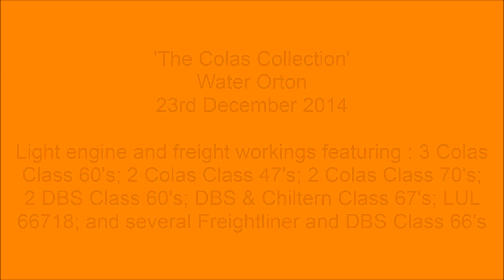Water Orton 'Colas Collection', 23rd December 2014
Another visit to this freight hotspot, which this time produced : three Colas 60's; two Colas 47's; two Colas 70's; two DB 60's; two DB 67's; LT livery 66718; plus even more Class 66's from DB & Freightliner on a variety of freight. Filmed on 23rd December 2014.